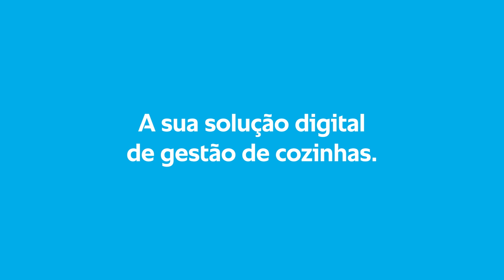Conecte-se: conecte os RATIONAL sistemas de cocção ao ConnectedCooking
Utilize todo o potencial dos seus sistemas de cocção RATIONAL com o ConnectedCooking, o sistema de gestão digital de cozinhas: compartilhe programas de cocção, atualize o software do sistema de cocção e documente os dados HACCP. Para que tudo fique mais fácil, independentemente de onde os seus sistemas de cocção estiverem.